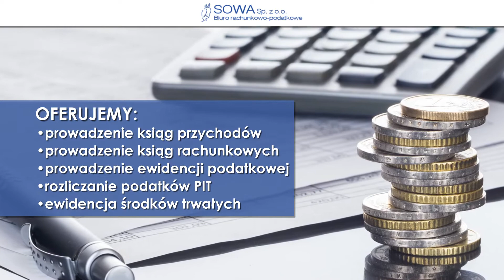Sieradz Biuro Rachunkowo-Podatkowe Sowa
Od 1992 roku prowadzimy nasze biuro rachunkowe. Przekłada się to na wyjątkowo wysoką jakość świadczonych usług. Spore doświadczenie oraz obszerna wiedza w branży pozwala nam na dokładne spełnianie oczekiwań Klientów.

Zatrudniamy jedynie wykwalifikowanych pracowników, którzy świadczą swoje usługi księgowe przy wykorzystaniu nowoczesnych narzędzi oraz najbardziej aktualnego oprogramowania. Nieustannie studiujemy przepisy prawne, by ciągle zwiększać swoją skuteczność.

Nasza oferta to na przykład usługi księgowe, doradztwo podatkowe, usługi kadrowo-płacowe, rozliczanie zeznań podatkowych PIT, doradztwo dla rolników czy zwrot podatków z zagranicy.

Zapewniamy również kompleksową obsługę księgową dla Klientów indywidualnych oraz przedsiębiorców. Wszystkie dokonane przez nas wyliczenia sprawdzamy co najmniej kilkukrotnie, żeby mieć absolutną pewność co do ich poprawności.